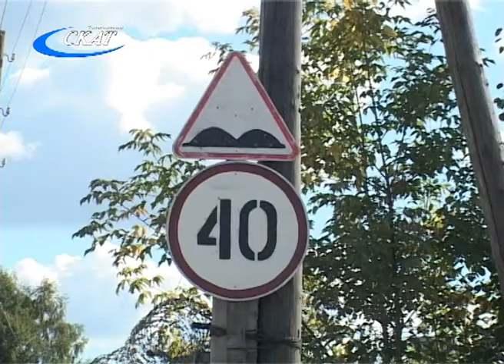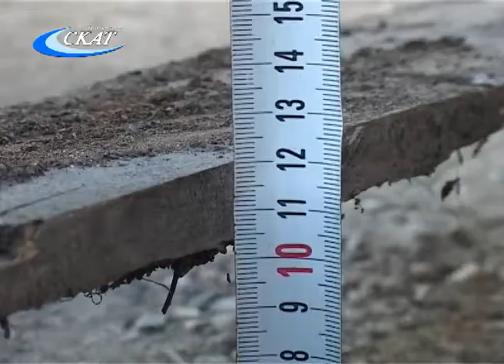ДОРОГА НА БАМ ТРЕБУЕТ РЕМОНТА